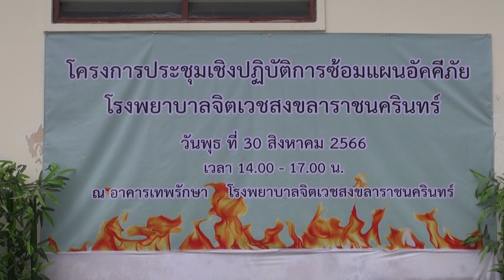30 8 66 โรงพยาบาลจิตเวชสงขลาราชนครินทร์ บูรณาการทุกภาคส่วน จัดสถานการณ์จำลองฝึกซ้อมอพยพหนีไฟในอาคาร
🔥🧯โรงพยาบาลจิตเวชสงขลาราชนครินทร์ บูรณาการทุกภาคส่วน จัดสถานการณ์จำลองฝึกซ้อมอพยพหนีไฟในอาคาร ภายใต้โครงการประชุมเชิงปฏิบัติการซ้อมแผนอัคคีภัย มุ่งเน้นเสริมสร้างทักษะแก่บุคลากรให้มีความพร้อมในการป้องกันและระงับอัคคีภัย 👨‍🚒
       ช่วงบ่ายวันนี้ (30 ส.ค.66) ที่โรงพยาบาลจิตเวชสงขลาราชนครินทร์ อำเภอเมือง จังหวัดสงขลา นายมาหะมะพีสกรี วาแม รองผู้ว่าราชการจังหวัดสงขลา เป็นประธานเปิดโครงการประชุมเชิงปฏิบัติการซ้อมแผนอัคคีภัย ประจำปีงบประมาณ 2566 โดยมี นายแพทย์ธิติพันธ์ ธานีรัตน์ ผู้อำนวยการโรงพยาบาลจิตเวชสงขลาราชนครินทร์ นายชัยวุฒิ บัวทอง นายอำเภอเมืองสงขลา นางสาวสุนารี บุญชุบ หัวหน้าสำนักงานป้องกันและบรรเทาสาธารณภัยจังหวัดสงขลา พ.ต.ท.ถาวร ผลกล้า รองผู้กำกับการป้องกันปราบปรามสถานีตำรวจภูธรเมืองสงขลา พร้อมด้วยส่วนราชการ และเจ้าหน้าที่เข้าร่วม โดยได้รับการสนับสนุนจากหน่วยงานที่เข้าร่วมฝึกซ้อมฯ ประกอบด้วย ส่วนราชการระดับจังหวัด ส่วนราชการระดับอำเภอ องค์กรปกครองส่วนท้องถิ่น ตำรวจ องค์กรสาธารณกุศล อาสาสมัคร และภาคส่วนที่เกี่ยวข้อง
      อัคคีภัยจัดเป็นภัยพิบัติที่เกิดขึ้นได้ทุกเวลา ส่วนใหญ่ล้วนมีสาเหตุมาจากความประมาท ขาดความระมัดระวัง ทำให้ส่งผลต่อความปลอดภัยทั้งต่อชีวิตทรัพย์สินและสวัสดิภาพของประชาชน รวมถึงส่งผลกระทบต่อสิ่งแวดล้อมและสังคมในวงกว้าง โรงพยาบาลจิตเวชสงขลาราชนครินทร์ได้ตระหนักถึงความสำคัญในเรื่องการป้องกันและระงับอัคคีภัย เนื่องจากมีบุคลากรและประชาชนผู้มารับบริการเป็นจำนวนมาก ตลอดจนมีวัสดุ อุปกรณ์ เครื่องมือทางการแพทย์ เครื่องใช้สำนักงาน และเอกสารราชการต่าง ๆ ซึ่งอาจเป็นแหล่งเชื้อเพลิงอย่างดี ซึ่งหากขาดความรู้ความเข้าใจ และความตระหนัก ไม่ได้มีการตรวจตรา ระมัดระวังอย่างเหมาะสม อาจเป็นสาเหตุที่ทำให้เกิดอัคคีภัยได้
       โรงพยาบาลจิตเวชสงขลาราชนครินทร์ จึงได้จัดทำโครงการประชุมเชิงปฏิบัติการซ้อมแผนอัคคีภัย ในกรณีที่เกินขีดความสามารถการควบคุมของโรงพยาบาลฯ โดยจัดให้มีสถานการณ์จำลองฝึกซ้อมอพยพหนีไฟในอาคาร ภายใต้การบูรณาการระหว่างหน่วยงานทุกภาคส่วน เพื่อมุ่งเน้นเสริมสร้างความรู้ทักษะแก่บุคลากรของโรงพยาบาล ให้มีความพร้อมในการป้องกันและระงับอัคคีภัย สามารถควบคุมสถานการณ์ได้อย่างทันท่วงที เพื่อให้สามารถช่วยเหลือและปกป้องชีวิต ทรัพย์สิน สังคมและสิ่งแวดล้อมได้อย่างมีประสิทธิภาพ
ณิชารีย์ หนูบุญ/ข่าว
ทีปรกร จันทร์ชนะ/ภาพ
30 ส.ค. 2566